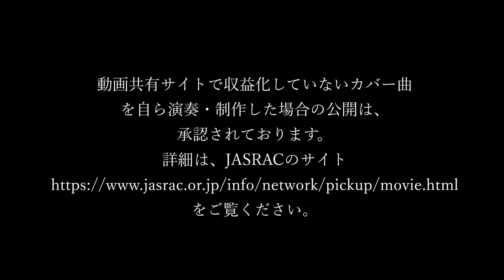雪の華アコギリミックスバージョン vo: Roshiela g: Akichi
Guitar: YAMAHA L-10 (1976)